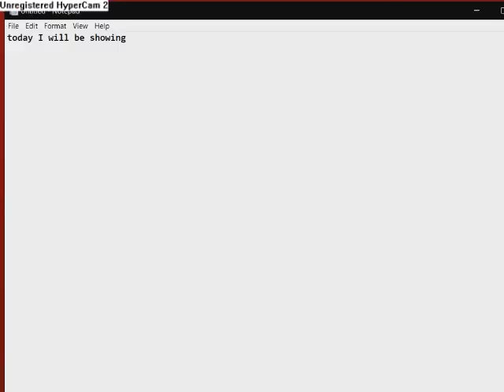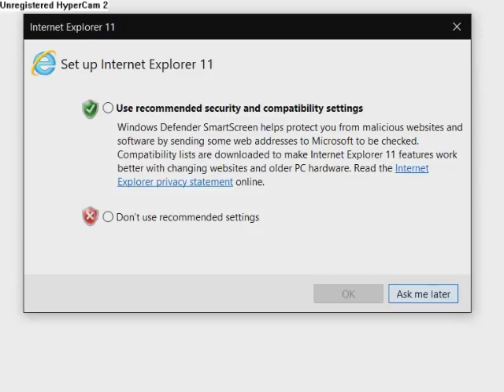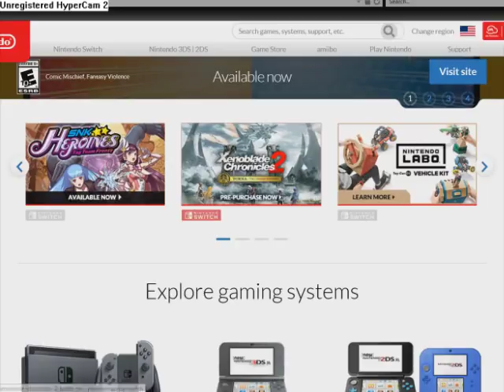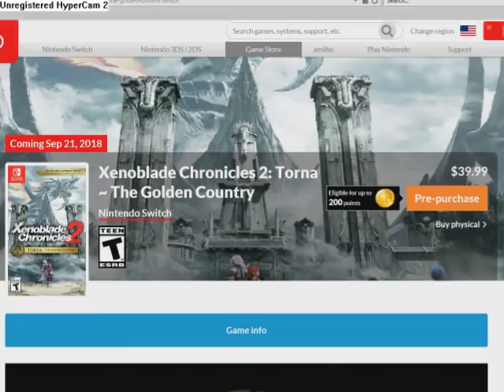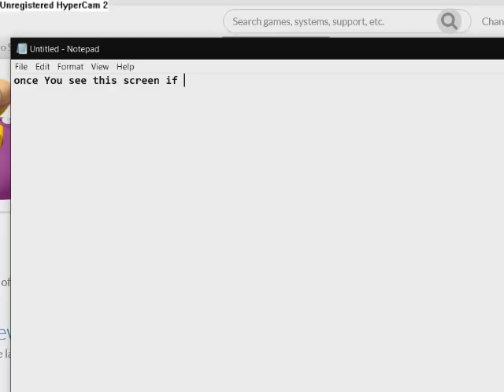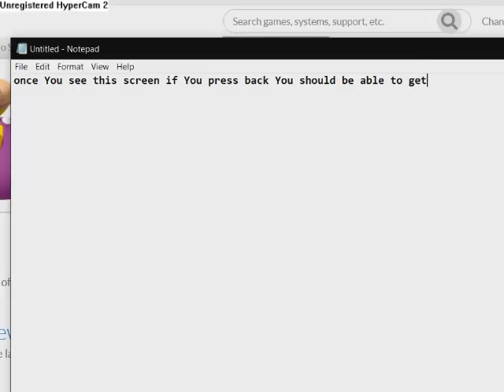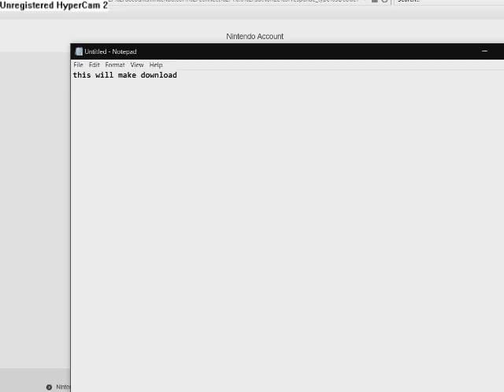Download Torna The Golden Country for free (works 100% everytime) tutorial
here is my discovery at the forefront of the xenoblade 2 datamine.